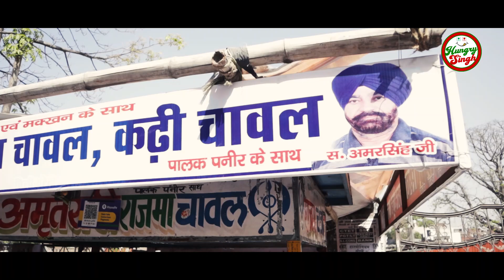Cheap And Best Rajma Chawal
Desi Ghee Wale Rajma Chawal